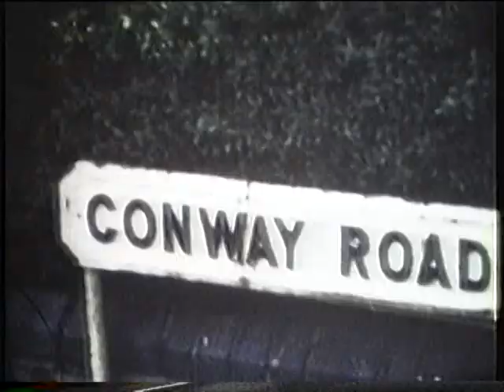Broomfield Park and it's environs during the late 1960's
This is a copy of some original film taken circa 1970.  The focus is Broomfield park and it is wonderful to see Broomfield House in all it's glory.